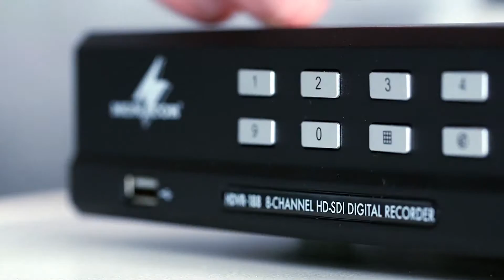The new Analogue High Definition Video Surveillance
Improve the image quality of your video surveillance systems with the new Analogue High Definition (AHD) technology.